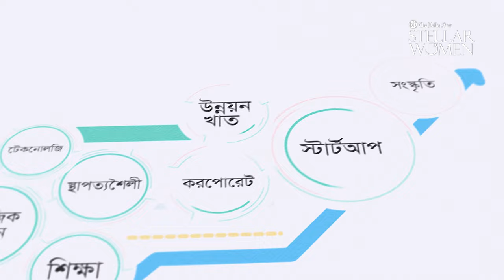Register for Stellar Women || Shameem Akhtar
If you want to nominate a young, talented, and emerging woman capable of being a Stellar Woman, please fill up this form

“Nowadays young women are so active, so engaged in their respective work. They are capable of anything. That kind of merit should be rewarded, as they are taking the nation forward."

Critically acclaimed film director and screenwriter Shameem Akhtar encourages motivated and talented women to register for bti The Daily Star Stellar Women and bring a positive and notable change in our country.